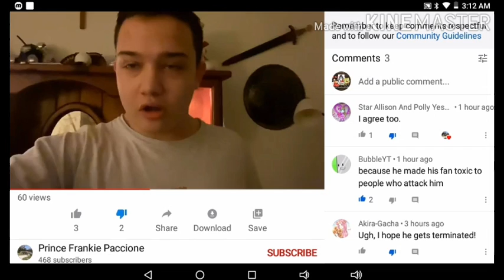Proves that Prince Frankie Paccione bashes Opinions